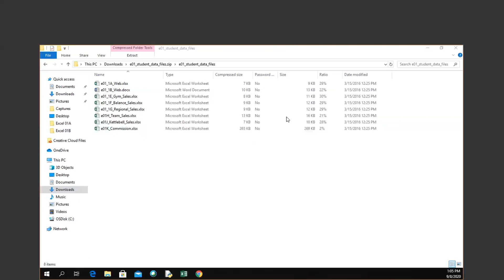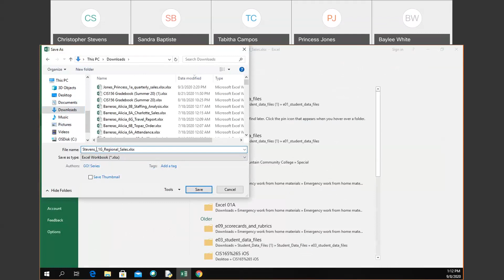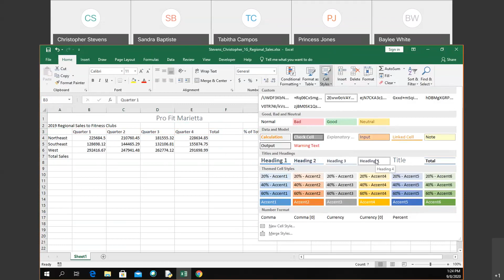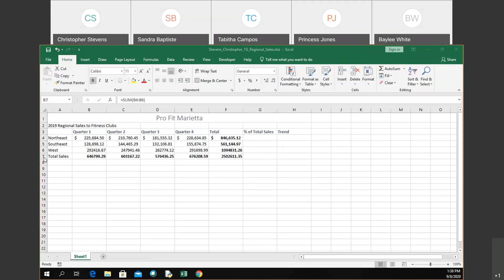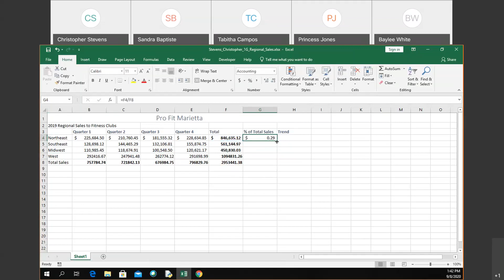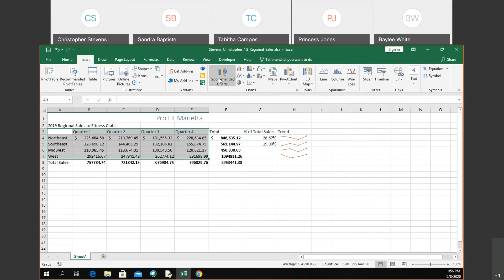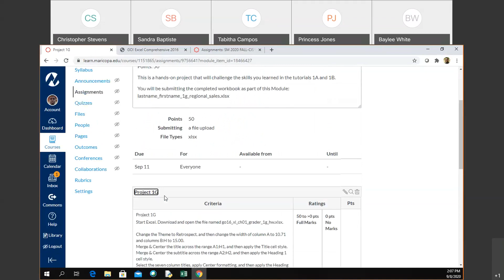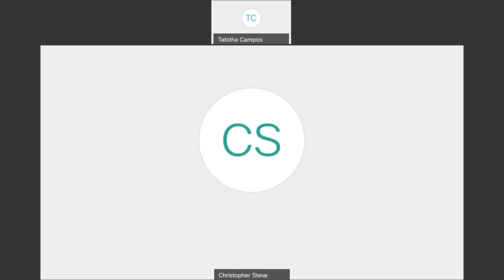CIS114 DE 09 10 2020